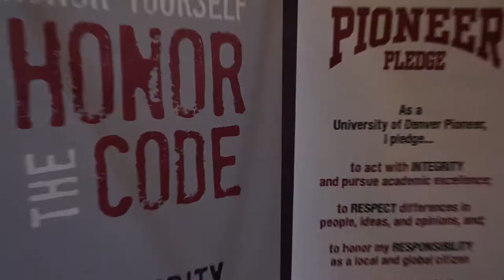Discoveries Orientation Week | University of Denver (2016)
Welcome to the University of Denver! The Discoveries Orientation program is here to make sure you have the best possible start to your DU experience.